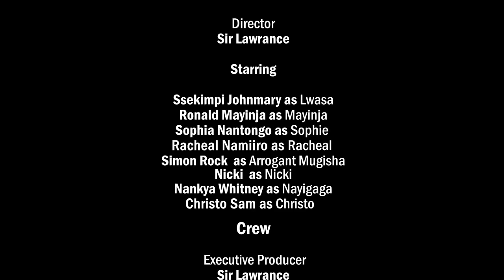Nayigaga Aleese Obuzibu ,Arrogant Mugisha Abusse ekikomera Kya Lwasa (LWASA EPIOSODE 45) ALMAGIC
ALMAGIC Uganda is a you tube channel based on drama and comedy which reveal thing which happen in the home in dairy life so Please subscribe to Almagic uganda Official Youtube channel to get notified when we release new videos, we upload every day time 4:00pm East African time all brought to you by ALMAGIC UGANDA LTD Tel ,Mob 336/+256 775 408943#akalyamagwa#stecia mayanja,ray p#binauganda#skits#comedy#madrat#chico#mc#gettokids#masakakids#sb4media#lwasa#mayinja#trending#viral